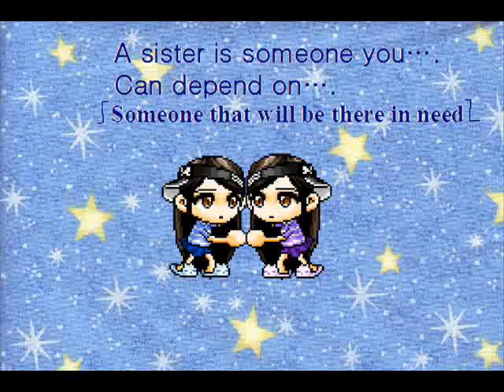New Channel icon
A channel icon that i made, that im gonna be using xDD